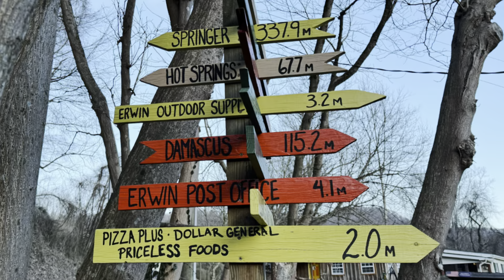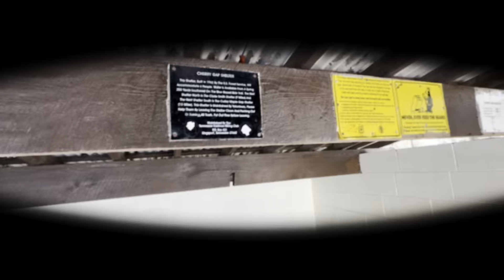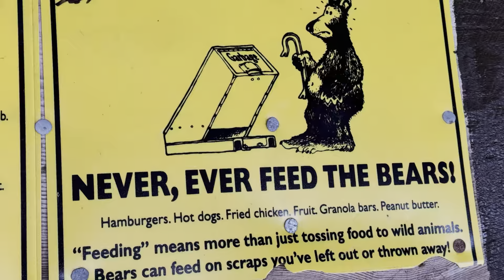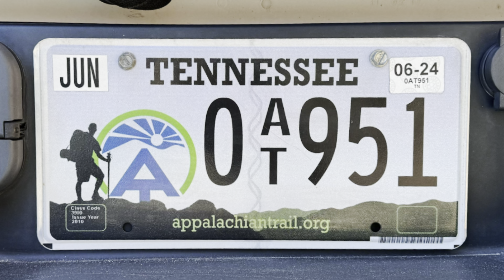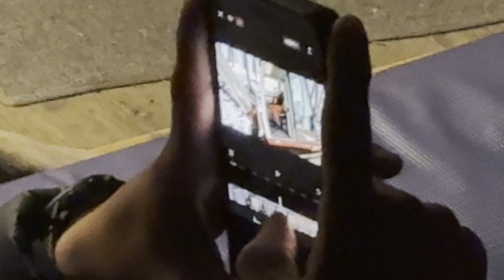Day 41 | Appalachian Trail 2024 | Adventure Therapy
Day 41

satsang the music is inspirational and we think it send a great message. Hope you don’t mind us using this one.